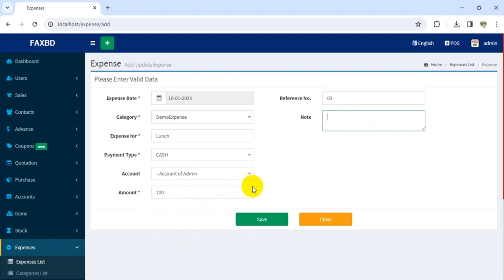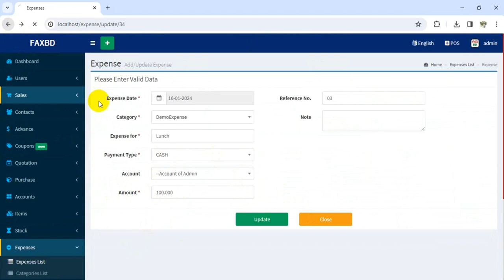11 - THE EXPENSES - BILLING BOOK - V3.1